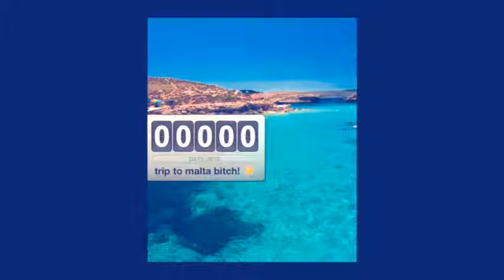Summer paradise Malta by Beautiful girls